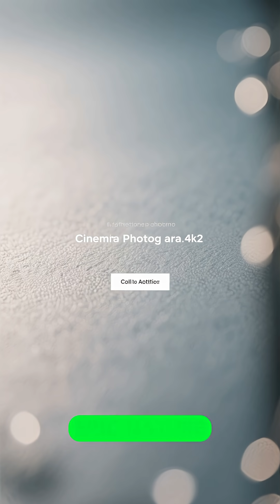I Let Fire Ants Battle Carpenter Ants for 30 Days... Only One Survived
I conducted a 30-day experiment putting two of nature's most aggressive ant species in the same arena: venomous fire ants versus massive carpenter ants. This intense battle showcased incredible insect warfare strategies, colony dynamics, and survival tactics you've never seen before.
Fire ants are known for their painful stings and aggressive swarming behavior, attacking in coordinated groups with remarkable efficiency. Carpenter ants are much larger with powerful mandibles capable of crushing opponents and chewing through wood. When these two species compete for the same territory, the result is an epic clash of size versus numbers, strength versus speed, and individual power versus collective intelligence.
🐜 What This Experiment Revealed:

Fire ant swarm tactics and coordinated attacks
Carpenter ant defensive strategies and counter-attacks
How colony reproduction rates affect long-term survival
The role of venom versus physical strength in ant warfare
Territory expansion patterns and dominance behaviors
Why numbers often triumph over size in nature

⚠️ ETHICAL NOTE: This experiment was conducted in a controlled environment with careful monitoring. No ants were unnecessarily harmed beyond natural competitive behavior. Both species are invasive in many regions and this documents their natural territorial conflicts.
The results were shocking and revealed fundamental truths about survival strategies in the insect world. Watch until the end to see which colony emerged victorious and WHY their strategy proved superior.
👍 LIKE if you want to see more ant warfare content
💬 COMMENT which ant species should battle next